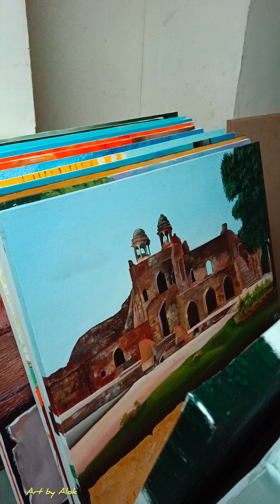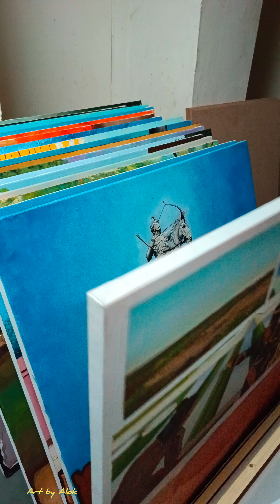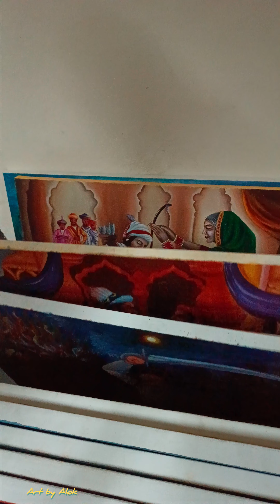JNU New Delhi